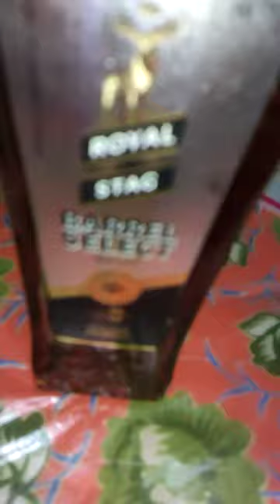Royal Stag Barrel Sylhet ...🔥🤤 @Sitangshuss#shorts